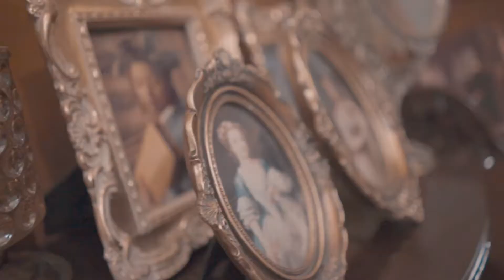Value.photography Video | Prewedding Fava & Appriliana | SouthKorea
Prewedding Cherryblossom session @devano_devino10102020 & @apriliana_twin
Photo By @value.photography
Korea selatan